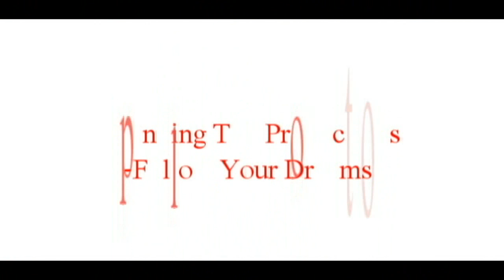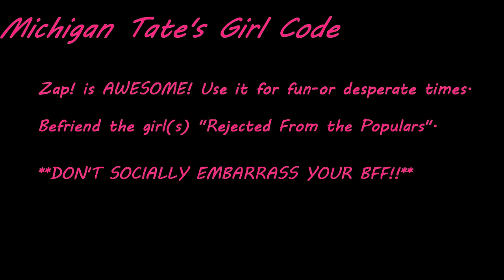Girl Code- Season 2, Episode 2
YOU'VE JUST BEEN ZAPPED: When new girl, Audrey Hill, is rejected by Kira, Kira officially shoves her with Michigan and McKayla. Then Audrey teaches the two a new, awesomley forgien game--Zap!.

How To Play Zap!:
1) Write "Zap!" and a time during the school day on the front of a friend's hand.
2) Write a guy(or girl if you're Zapping a guy) on the back of their hand- but don't tell them who it is!
3) If they look at the name before the designated time on their hand, they have to ask that person out!